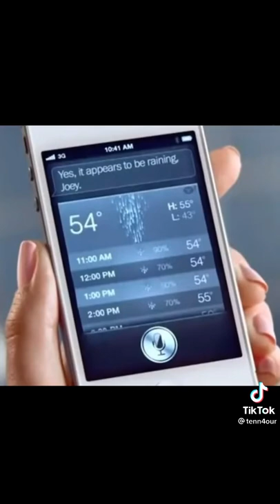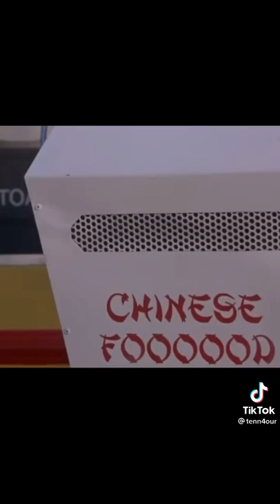Yep you have No Clue